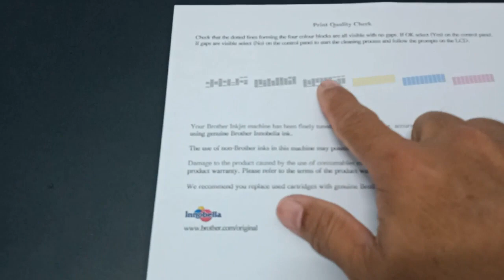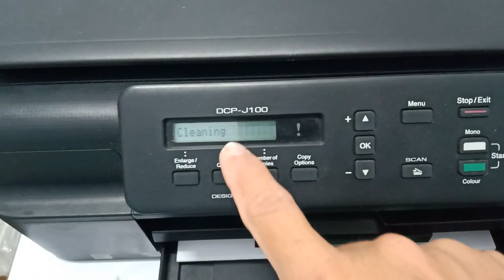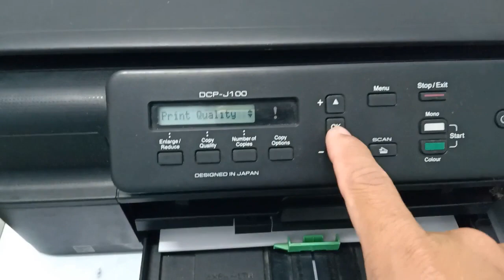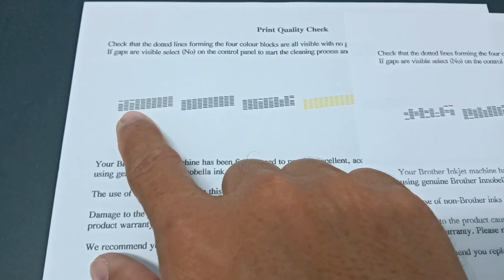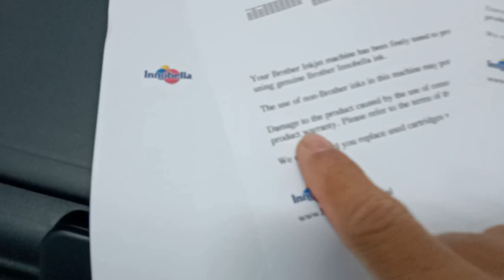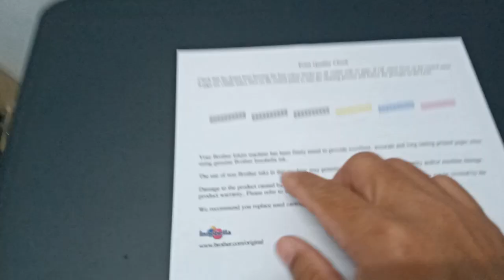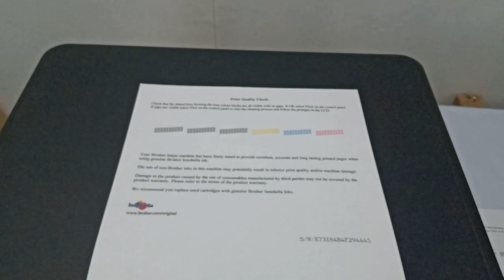FIXED! NO BLACK | BROTHER DCP-J100 | EASY Print Head Cleaning (Tagalog)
Tools & Equipment used:
Video Camera: Canon FS400 / Android Phone
Video Editor: Movavi Suite
Photo Editor: Adobe Photoshop CS6
Basic Tripod
Effort